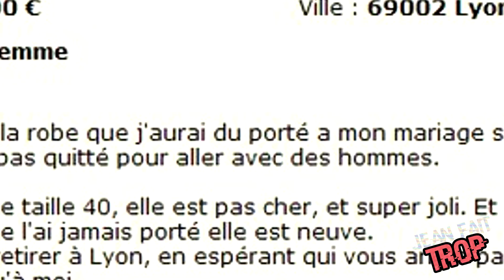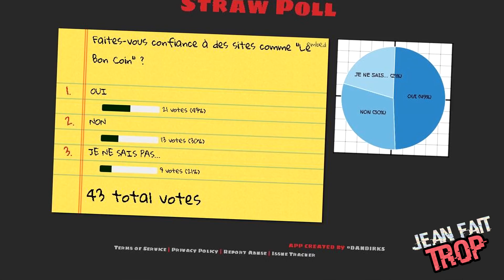LES PERLES DU BON COIN - JFT - N°29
Le Bon Coin, la plus grosse brocante du Web !

Jean Fait Trop est une émission sur L'actualité des Faits divers par rapport à un thème.

N'hésitez pas à partager si vous avez apprécié et à me suivre pour ne rien louper des futurs épisodes !